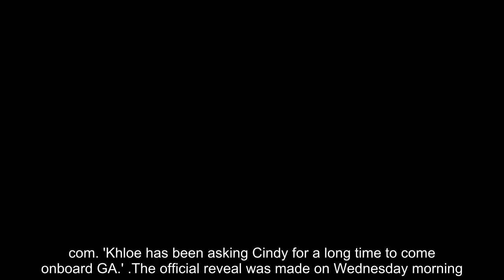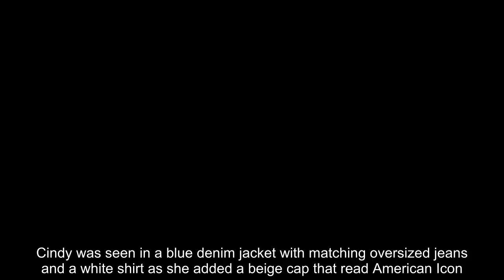Khloe Kardashian, 40, claims she is too young to model for the Good American brand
Khloe Kardashian has hired a big A-list supermodel to work for her.
The 40-year-old Kardashians star has cast 58-year-old supermodel Cindy Crawford in her new Good American ads.